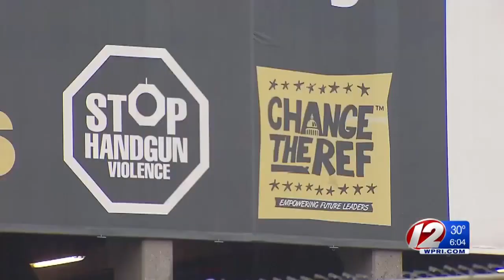2 years after Parkland massacre; victim's parents fighting for stricter gun control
It has been two years since the deadly school shooting in Parkland, Florida.